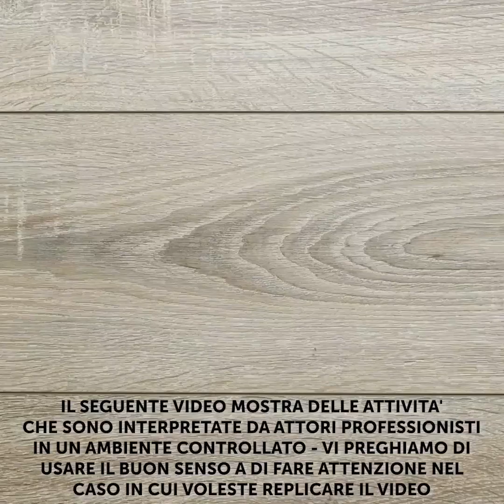Idee Fantastiche di Make Up e Cosmesi che Funzionano Davvero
Incredibili suggerimenti e idee di make up per la tua beauty routine! Impara a mettere l'eyeliner in modo facile e veloce e come correggerlo quando ti sbagli!
Impara a truccarti con ingredienti naturali a casa e risparmia tempo e denaro! Crea il tuo eyeliner e ombretto con tutte le cose naturali che puoi trovare a casa! Puoi anche fare il tuo bronzer così come il tuo mascara!
Continua a guardare il video e scopri come puoi utilizzare i tuoi vecchi prodotti per il trucco e crearne di nuovi! Ad esempio, scopri come creare un illuminante arcobaleno o uno più glamour, per distinguerti!
Crea il tuo blush naturale con le rose! E continua a guardare il video per imparare a creare un look super glamour con un ombretto arcobaleno.
Altri trucchi per la tua routine di bellezza quotidiana che ti semplificheranno la vita, li trovi tutti qui!

0:39 - Come correggere l'eyeliner
0:59 - Come fare la coda di cavallo alta
2:34 - Ingredienti naturali per il trucco
3:00 - Trucchetto per l'eyeliner
4:27 - Maschera viso riutilizzabile